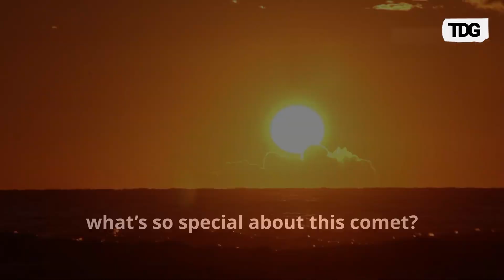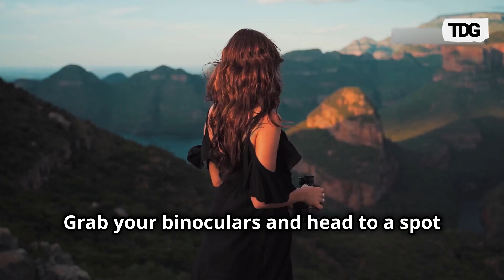Cosmic Spectacle: Ancient Comet to Light Up Night Sky After 80,000 Years This Week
Get ready for a rare cosmic event! Comet C/2023 A3, also known as Tsuchinshan-ATLAS, is returning after 80,000 years. This fuzzy star with a misty tail will be visible in the early morning sky from Friday through Monday. Don’t miss your chance to witness this celestial spectacle!